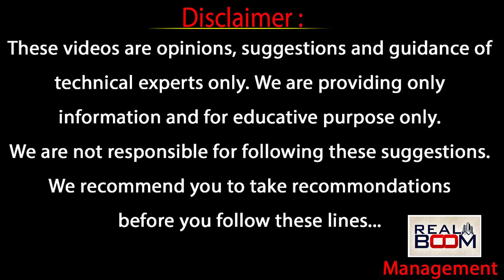Hyderabad Real Estate Future Growing Areas | New Metro Route Land Rates | Revanth Reddy | Real Boom